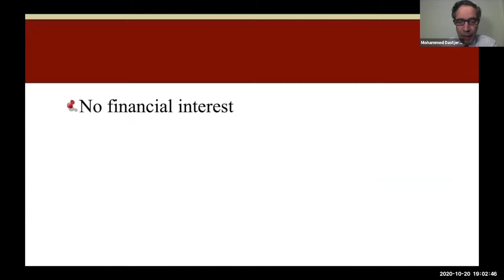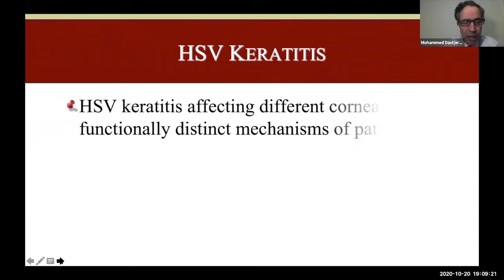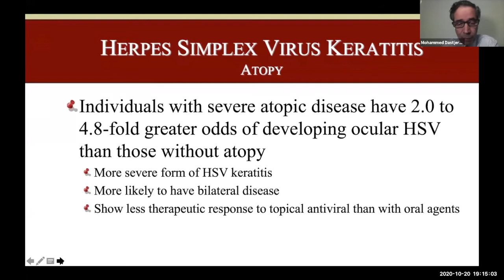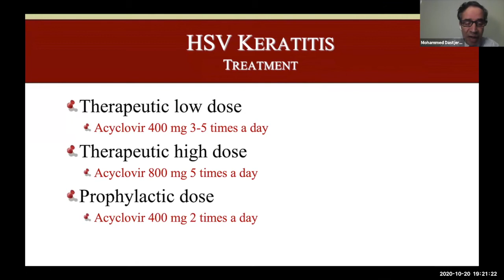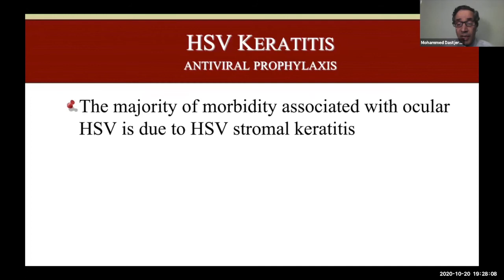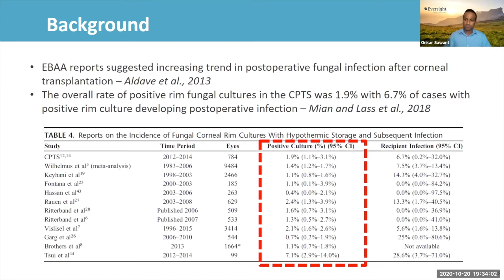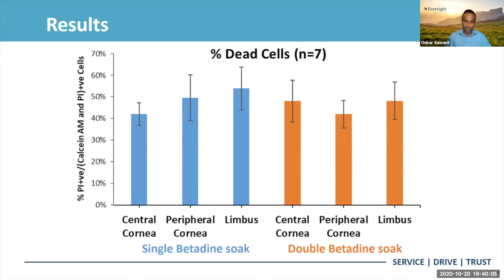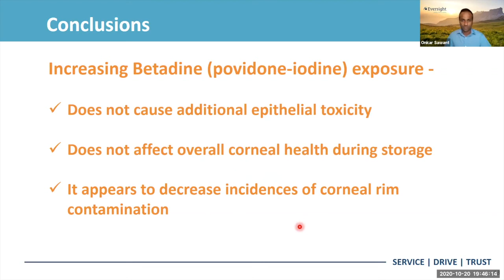HSV Keratitis Clinical Management & Preventing Infection at Tissue Procurement | Eversight Webinar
In the first half of this webinar, Dr. Dastjerdi will cover the epidemiology, clinical manifestations, diagnosis, treatment, corneal complications and prevention of reactivation of herpes simplex virus. In the second half, Dr. Sawant will present data on the Effect of a Second Betadine Exposure on Corneal Toxicity to Decrease Donor Tissue Fungal Bioburden—an abstract detailing the benefits of Eversight's rigorous infection prevention protocol at the time of tissue procurement.